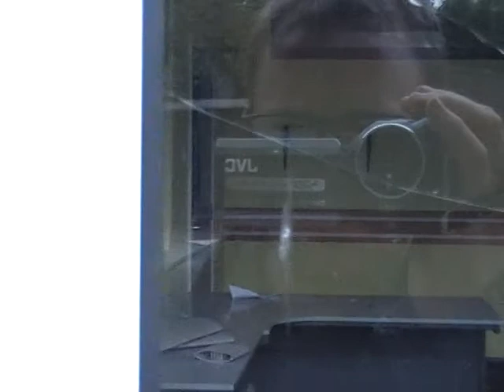Henbury High school part 1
The death of a school!
The Vironaldol Cure - Ending The Covid 19 Global Pandemic Fast.
The Hypagasm - The Ultimate Orgasm - Greatest Human Experience Ever.
The Manic Depressive - The Life Of A Polarised Man (autobiography).
Carbon The Carbonologist And The Hypagasm - 2 books in one - The Hypagasm and the Carbonist Manfesto. Life the Universe and absolutely everything!!!
Carbonism - 21st Century World Views. Humanism combined to Carbonology, a fully scientifically supported world view.
The Carbonist Manifesto - Humanism meets the theory of Carbonology - The grand unified theory of all life in the Universe.
The Secret - Getting On Top Of Acne Once And 4 All! - Acne book, simple, practical and useful techniques to stop acne in its tracks. Acne is simple a skin infection by a bacteria called P.acne, this tells you how to deal with it.

Go to carbonbooks.net and buy directly so we can blow your minds, with brand new exciting ideas. Best wishes, Carbon (Mark Andrew Janes).